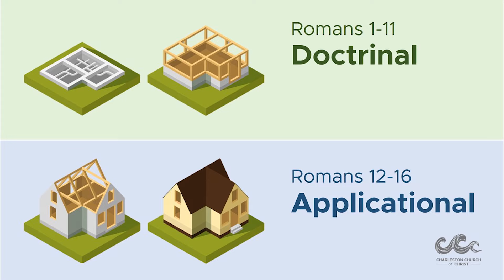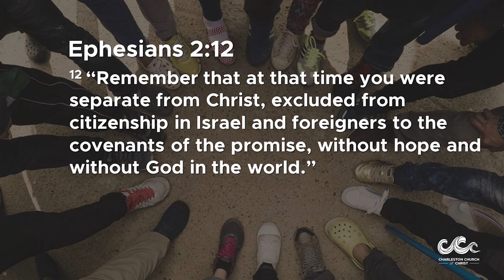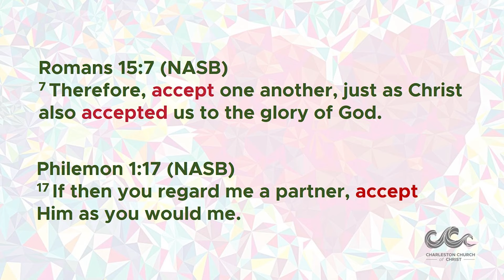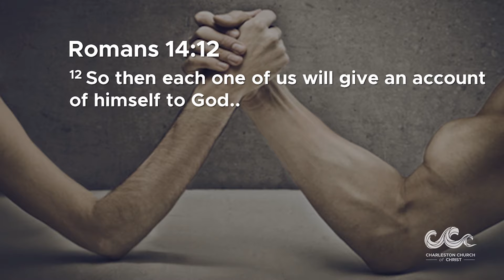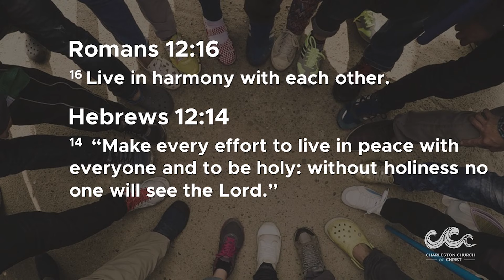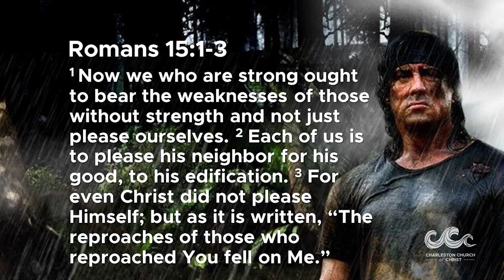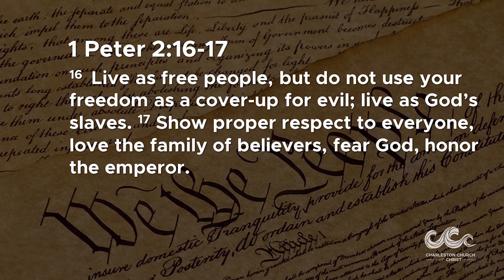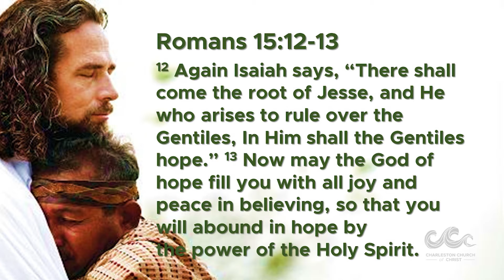Class 9 of 10 Romans Ch 14:1 to 15:13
Jim Bozard and Lowell Hoover - Where Paul addresses the doctrinal concerns in chapters 1 to 11, the remaining chapters deal with the application.  In chapters 14 and 15, Paul deals directly with our duty to the weak and how to approach matters of conscience through heartfelt acceptance of the weak.  A treasure of insight, Paul's message to the church in Rome shows us how to build up the church one relationship at a time.